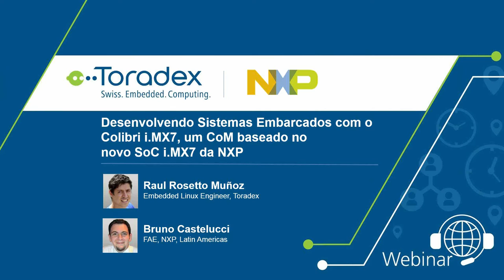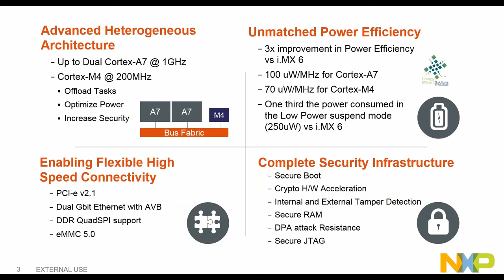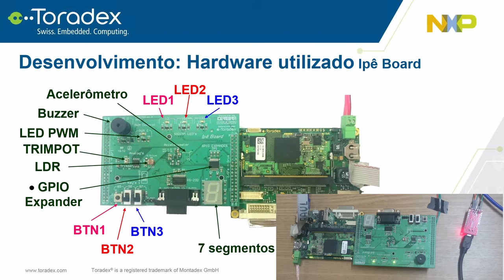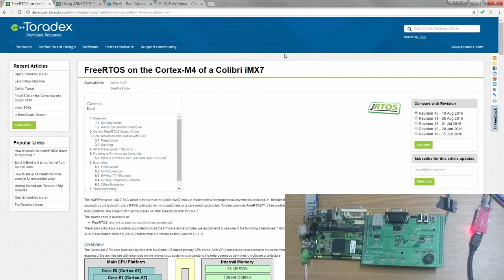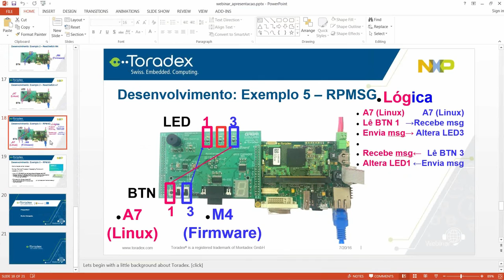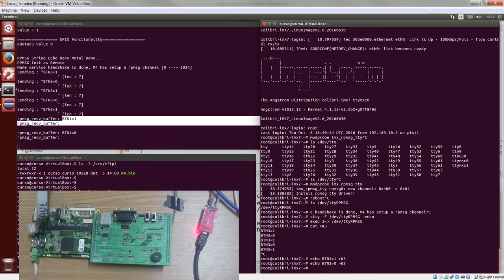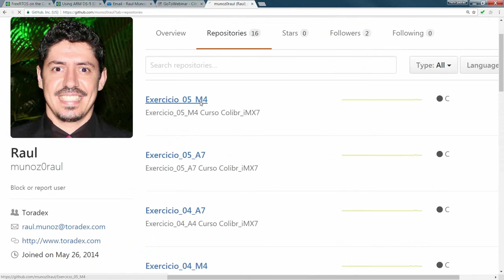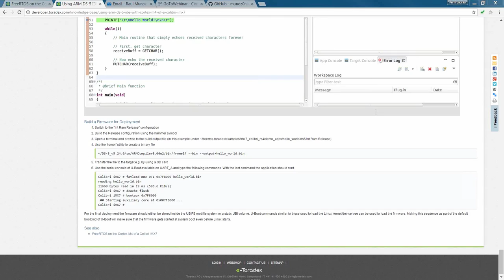Webinar On-Demand: Desenvolvendo Sistemas Embarcados com o Colibri i.MX7, baseado no i.MX7 da NXP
Neste Webinar,  nós vamos discutir a solução multicore heterogênea e apresentar para você os primeiros passos para desenvolver sua próxima aplicação embarcada.

Neste Webinar você vai ver:

- Benefícios da arquitetura multicore heterogênea
- Introdução ao novo SoC i.MX7 e o Colibri iMX7S/D
- Demonstração técnica de uma aplicação “ping-pong” entre o ARM Core A7 com Linux Embarcado e o ARM Core M4 com FreeRTOS
- Apresentação de Use-Cases onde a abordagem HMP (Processamento Multicore Heterogêneo) podem ser aplicada